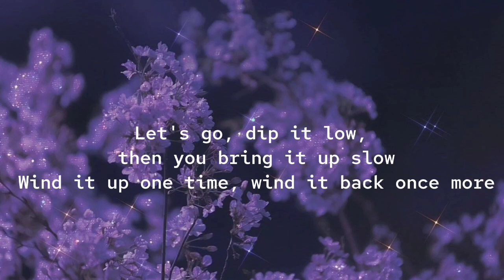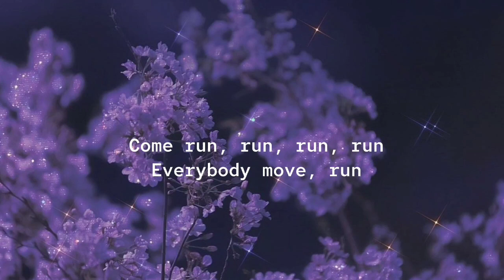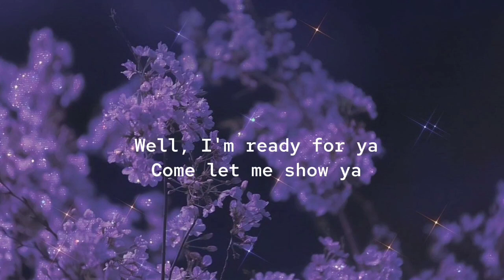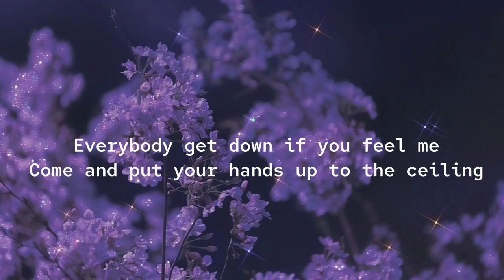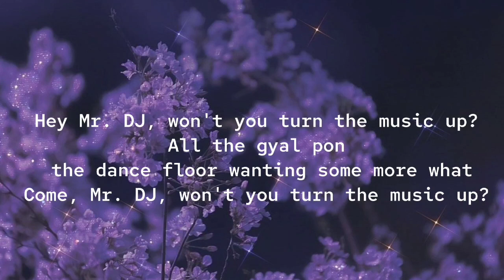Rihanna - Pon The Replay [lyrics]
RIHANNA
pon the repley